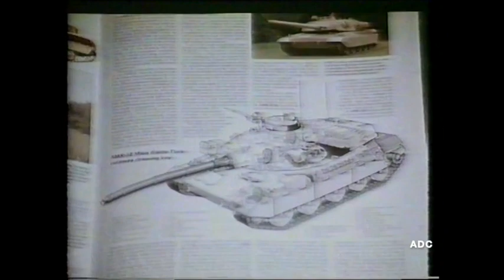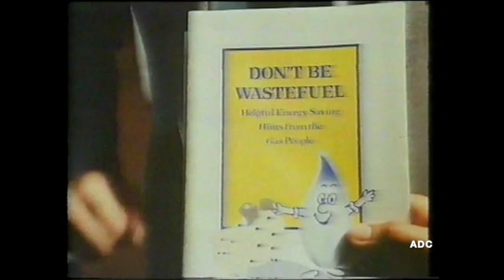Central TV adverts 8th September 1983 3 of 5